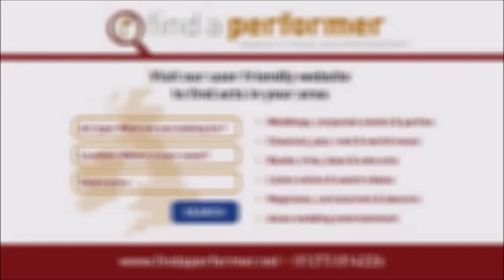Book The London Steel Band for Your Event